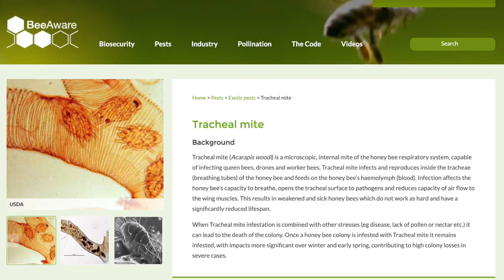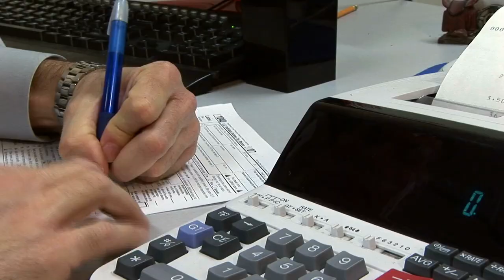Beekeeping Means Being A Bee-Keeper Or Being A Bee-Haver. Which Are You?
Maybe you are a beekeeper who started beekeeping with great intentions but you've become too relaxed and you are needing a push to get back and take care of you bees, then this video is for you. You have become a bee-haver and it's time to become a beekeeper.

Beekeeping can be a big financial investment. Large beekeepers obtain contracts for honey sales and pollination services. But as a hobbyist it is much easier to drop the ball in taking care of honey bees because there is less at stake.

Burlap For Smoker Fuel

Queen Push In Cage From Amazon

Ambient Weather Station

Beekeeping Honey Extractor
Cold Uncapping Knife
Honey Scraping Tool

🧃Hydration Drink For Those Hot Days Inspecting Your Hives:

The Burlap Smoker Fuel I Love To Make My Smoker Happy And My Bees Calmer:

J-Hook Hive Tool

☕️My Coffee Making Stuff☕️
Coffee Roaster
My Coffee Grinder
My Favorite Green Beans I Roast

🎥 My Camera Gear Used In My Videos 🎥
Oh my gosh, I love my Canon M50 Mark II camera that I use to make my beekeeping videos. If you enjoy beautiful pictures or videos of your bees you'll love this camera. For the cost, by far I am so happy with this camera.
My camera
Tall Tripod
SD Card
Power Solutions
Power Solutions
Small Rig
Small Rig Handle
Camera Monitor

The Alien Shirt I Wear Sometimes
My Beekeeping Cowboy Hat & Veil

👍We have a few openings to BeeTeam6. Hurry and sign up fast if you are interested in having me help mentor you with your beekeeping endeavors:

❤️❤️Take one of our Beekeeping Course. Taught by EAS Certified Master Beekeeper, David Burns. Since the pandemic continues, be safe, stay home and take our online beekeeping courses: